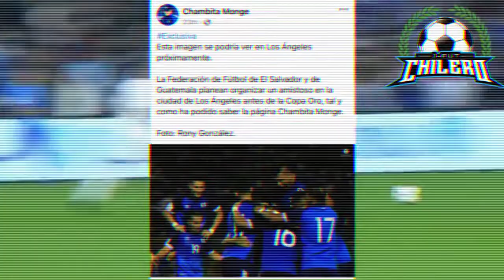¿GUATEMALA TENDRÁ UN PARTIDO AMISTOSO ANTES DE COPA ORO?🏆 ¿ES POSIBLE?